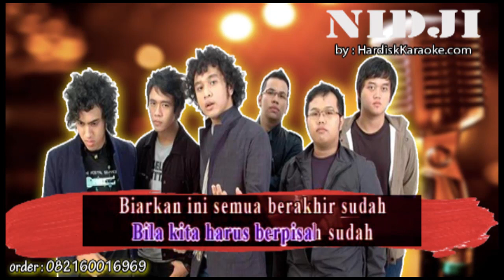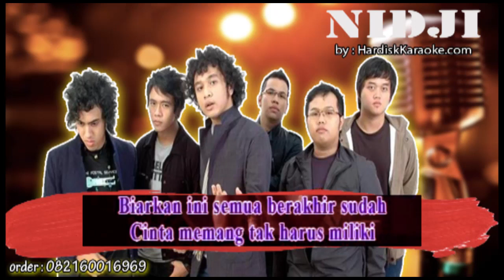SUDAH NIDJI Karaoke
Salahkah aku
Mencintaimu
Memilikimu
Menyayangimu
Jangan paksakan kita untuk
Slalu bersama
Slalu mencinta
Salahkah aku
Mencintaimu
Memilikimu
Menyayangimu
Bila kita harus berpisah, sudah
Biarkan ini semua berakhir, sudah
Cinta memang tak harus miliki